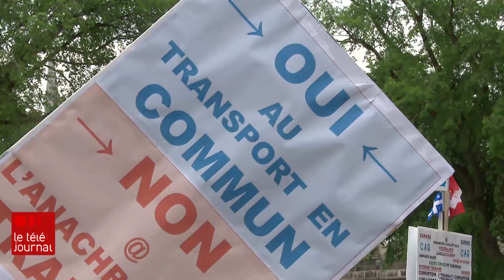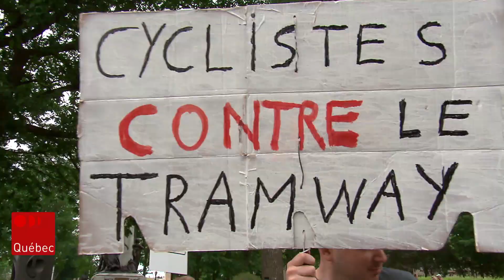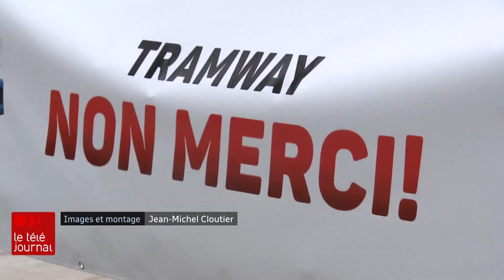Manifestation « Tramway non merci! » devant l'Assemblée nationale à Québec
Environ 500 personnes ont manifesté dimanche devant l'Assemblée nationale pour s'opposer aux projets de tramway à Québec.
Reportage de Marie-Pier Mercier.